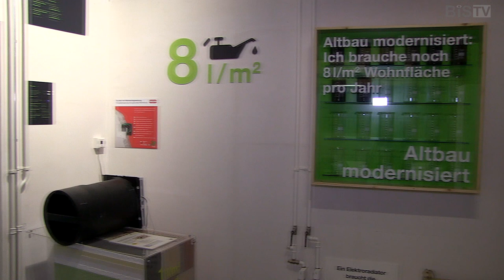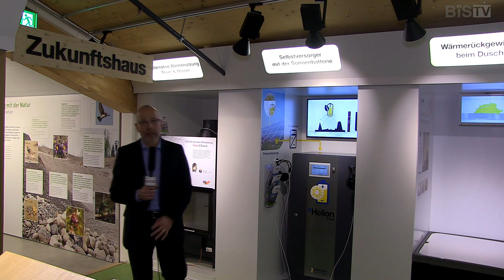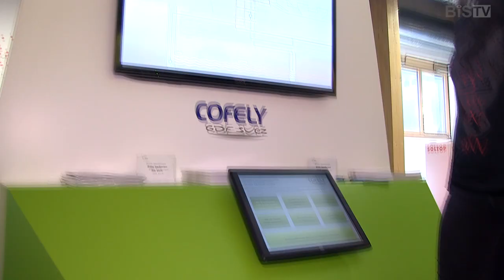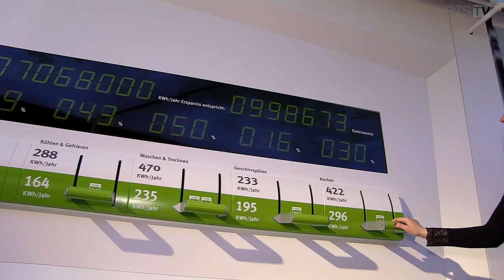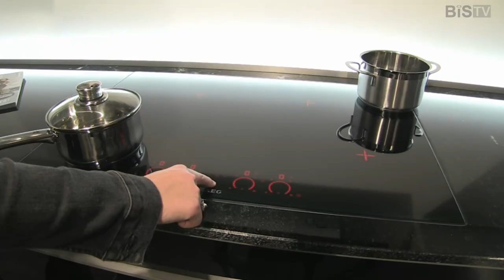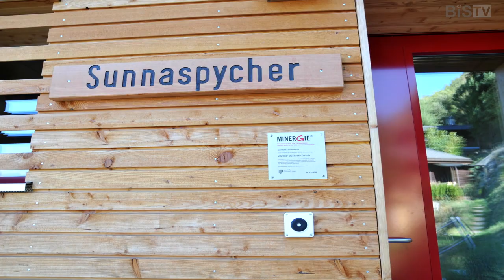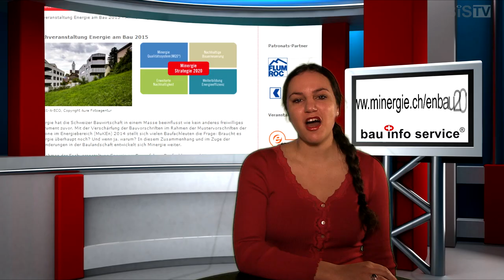März 2015 Sendung von Bau Info Service BIS TV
BIS TV Sendung vom März

Die Themen:
-Umwelt Arena
-Tipp vom Toni
-Beer Holzbau AG und Sunnaspycher im Wallis
-Eintrittskarten für die Giardina in Zürich zu gewinnen